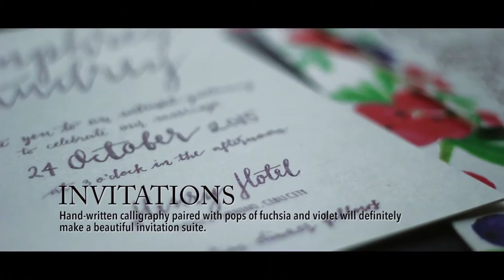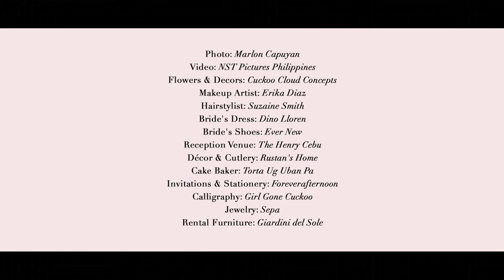BNBWEDDINGTUTORIAL: How To Do A Rustic Wild Berries Wedding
Know more on how to execute a gorgeously rustic wild berries wedding!

Song: Acoustic Breeze by Bensound / Videographer: NST Pictures / Photographer: Marlon Capuyan / Flowers & Decor: Cuckoo Cloud Concepts / Bride's Dress: Dino Lloren / Bride's Shoes: Ever New / Makeup Artist: Erika Diaz / Hairstylist: Suzaine Smith / Venue: The Henry Hotel Cebu / Cutlery: Rustan's Home / Cake Baker: Torta Ug Uban Pa / Invitations & Stationery: Foreverafternoon / Bride's Jewelry: Sepa / Rental Furniture: Giardini Del Sole